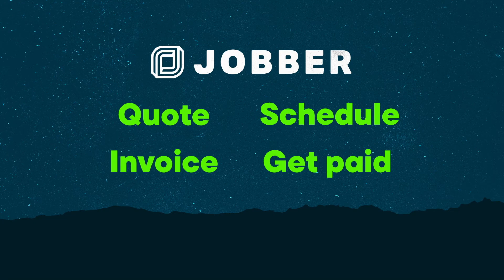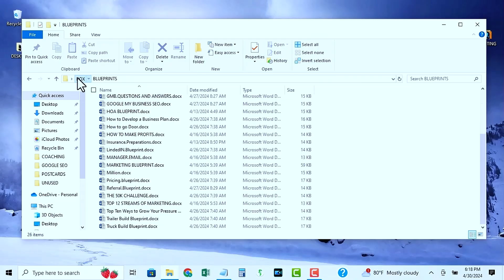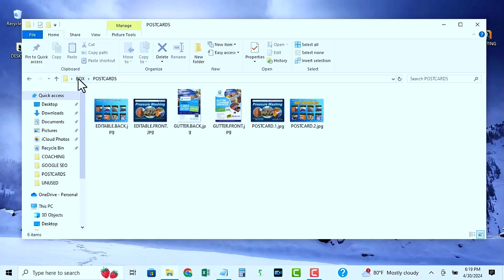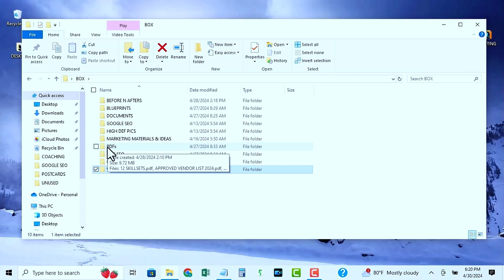Ep. 252 Best A.I. Tools for Your SMALL BUSINESS!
In this episode, we discus the best AI tools for your small business!

🚨  𝐀𝐈 𝐓𝐎𝐎𝐋𝐒 𝐈 𝐔𝐒𝐄 & 𝐑𝐄𝐂𝐎𝐌𝐌𝐄𝐍𝐃 🚨

🚨  𝐁𝐔𝐘 𝐌𝐘 𝐁𝐔𝐒𝐈𝐍𝐄𝐒𝐒 𝐈𝐍 𝐀 𝐁𝐎𝐗  🚨

Mr. Bubbles Business in a Box includes 𝐎𝐕𝐄𝐑 𝟓𝟎𝟎 𝐅𝐈𝐋𝐄𝐒:

➜Over 300 Before and After Pics
➜All of my Blueprints
➜Documents and Learning Modules
➜Exclusive Training Videos
➜Marketing Materials

This video was created by:
MR. BUBBLES